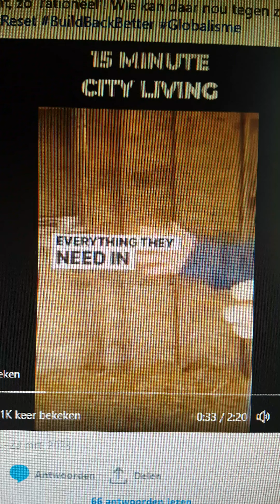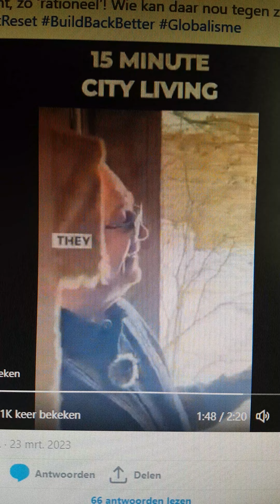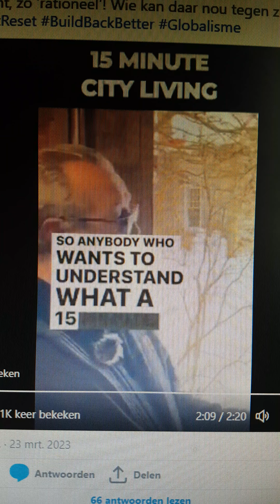only 15 minutes??? from one side to the other side !!